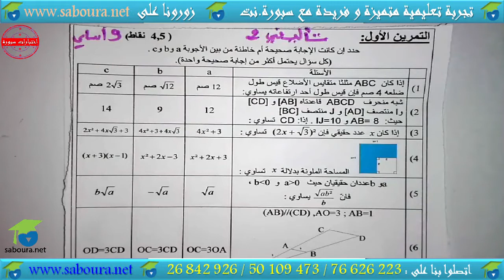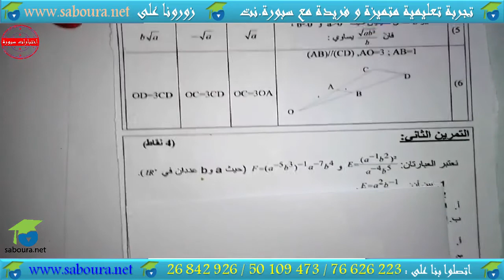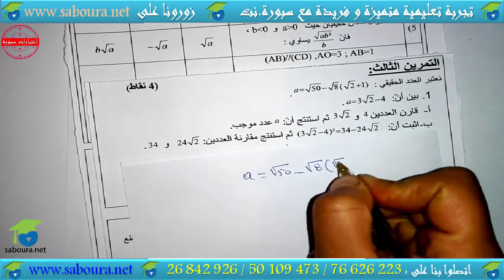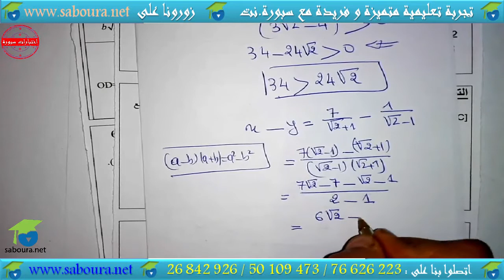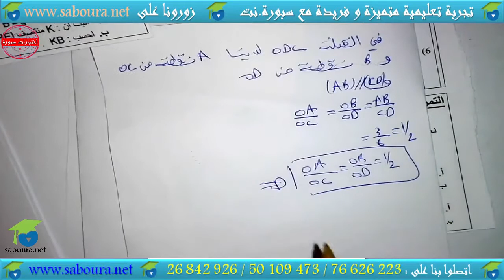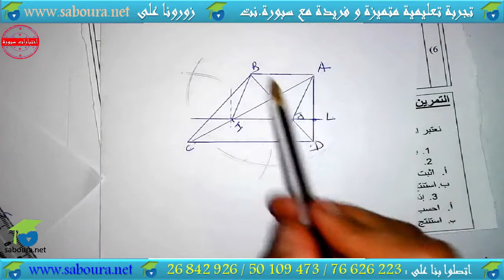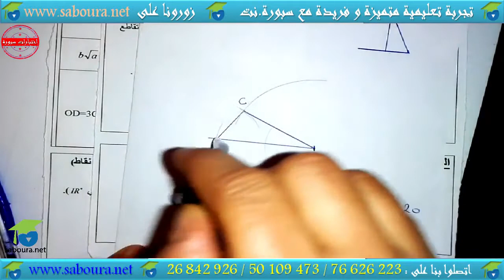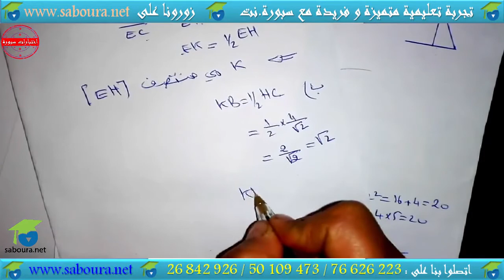فرض تأليفي عدد 02 : نموذج عدد 01